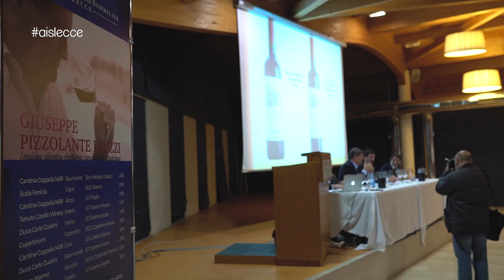AisLecce degustazione con l'enologo Giuseppe Pizzolante Leucci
L'enologo e winemaker Giuseppe Pizzolante Leuzzi ospite della serata organizzata ieri da Sommelier AIS Lecce. Una forte sensazione di sicurezza e competenza, grazie ad una pignola conoscenza del territorio e del suo settore vitivinicolo. Ieri sera l'enologo ha raccontato 10 storie di vini che portano la sua firma, e che oggi vi proponiamo nel nostro video.
Buona visione